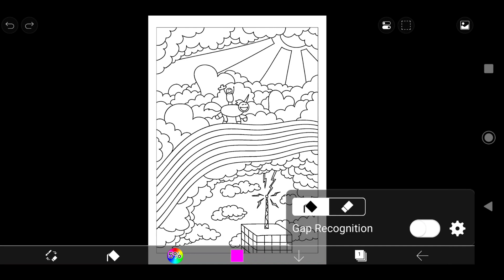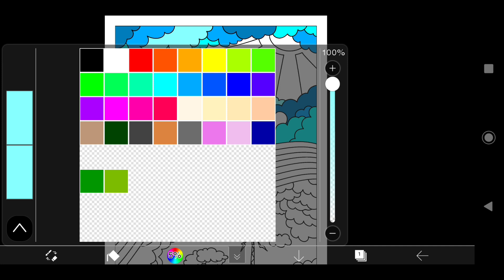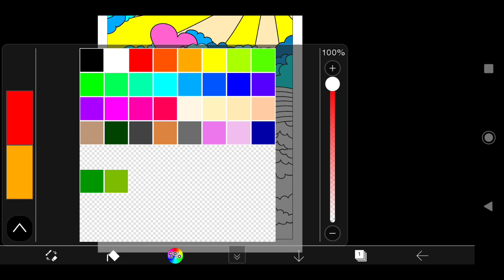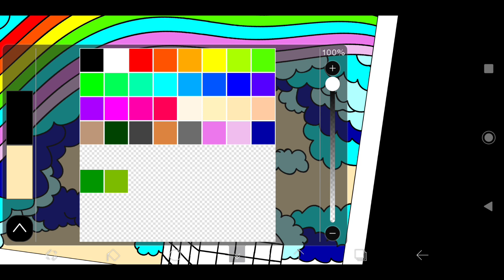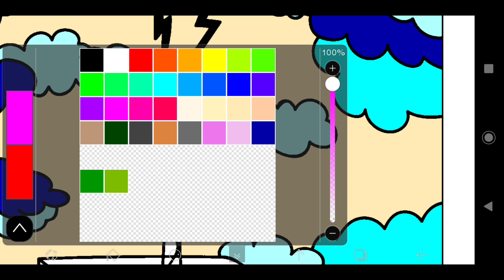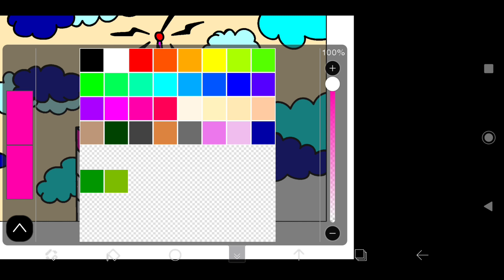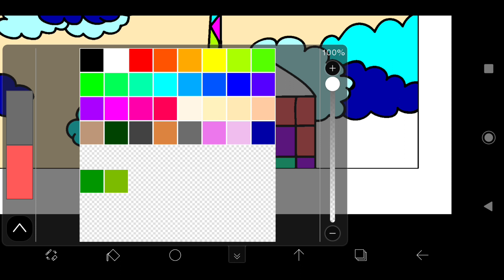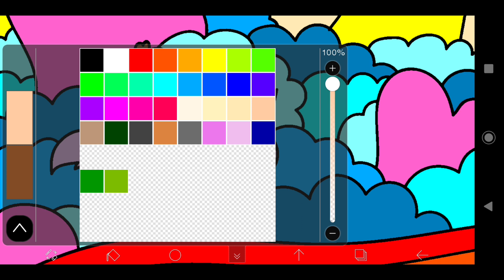Mewarnai Gambar Pelangi | Coloring a Rainbow - Warna Warni Official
hello guys,
today we will coloring a rainbow,
lets goo...